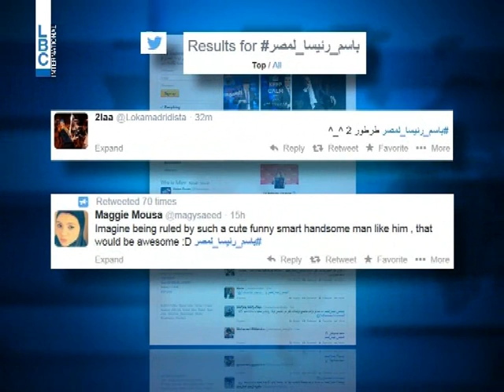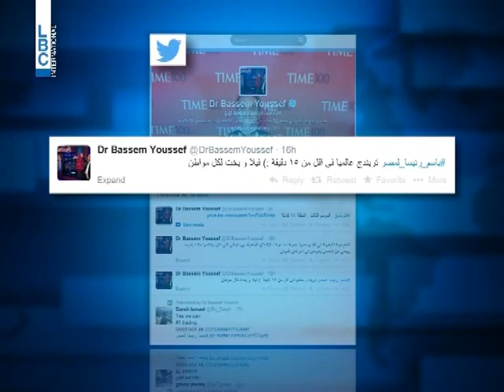LBCI News - "باسم يوسف رئيساً لمصر"... على تويتر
"باسم يوسف رئيساً لمصر"... إنما على تويتر ... والعدّة جاهزة...